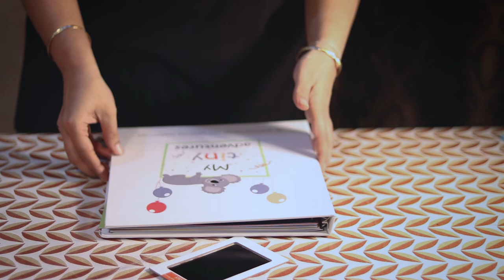Clean Touch Ink Pad by Tiny Gifts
Clean Touch Ink Pad for Baby Handprints and Footprints – Inkless Infant Hand & Foot Stamp – Safe for Babies, Doesn’t Touch Skin – Perfect Family Memory or Gift – Black Print Kit by Tiny Gifts

Product Links:
Small Clean Touch Ink Pad
Large Clean Touch Ink Pad

♡ OUR LIFETIME GUARANTEE: We'll refund your money within 12 hours & you can keep the product! No questions asked, no time limit asking for a refund. It's our way of saying thank you for believing in us
♡ SUPERIOR SAFETY – Nothing is more important than keeping your little one safe. That’s why Tiny Gifts’ inkpad sets the safety standard. Unlike other kits, Clean Touch takes your baby’s hand or foot imprint without the ink ever touching their skin! It’s totally non-toxic and baby safe, so you can focus on capturing moments that will last a lifetime.
♡ QUICK & EASY – Raising a newborn is no easy task, but with Tiny Gifts, taking their tiny prints will be! Just place the pad ink-side-down on any paper or card, gently press your baby’s hand or foot into the upward-facing side for a few seconds, and voila: A fast-drying, smudge-free, high detail stamp without the mess!
♡ FOREVER KEEPSAKE – Whether you’re expecting your first or you’re no stranger to parenthood, an ink pad from Tiny Gifts is the ideal way to treasure those teensy toes and sweet hands for a lifetime. Stamp handprints or footprints onto their birth certificate or in their baby book for a keepsake you’ll be able to cherish forever.
♡ PRECIOUS GIFTS – Give a gift that’ll last way past the dirty diaper days! If you’re looking for the perfect baby shower gift or a thoughtful Mother’s Day, Father’s Day, birthday, or christening gift, you can’t go wrong with Tiny Gifts! It’s the priceless present that they’ll appreciate always.
♡ LIMITLESS POSSIBILITIES – 3.7x2.25” ink size fits your child’s hand and foot, be they an infant or a baby. And Tiny Gifts isn’t just for babies! Big kids can use it as a fingerprint pad, and dog parents can even put their puppy’s prints in ink!